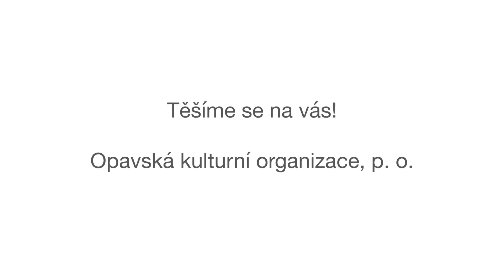PĚTIMINUTOVKA Z DOMU UMĚNÍ V OPAVĚ S KATEŘINOU SCHALLNER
KOMENTÁŘ KATEŘINY SCHALLNER K AKTUÁLNÍ VÝSTAVĚ 30 LET STŘEDNÍ UMĚLECKÉ ŠKOLY V OSTRAVĚ.